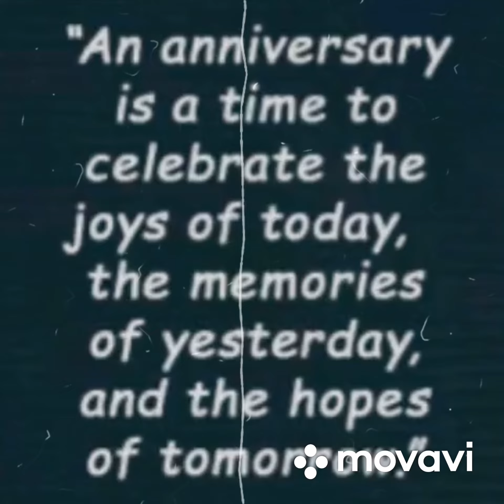Memories@a-k-a-s-h-a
Happy 53rd wedding anniversary to my parents! It's been an epic journey :)